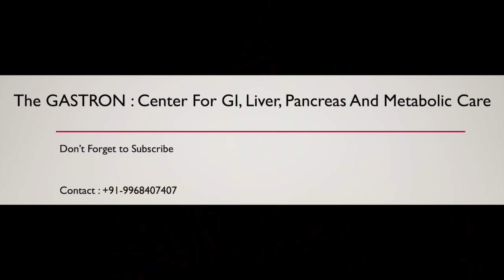Colon cancer in Hindi. Large Bowel, large intestine cancer. Symptoms, treatment, Dr Vikas Singla.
Dr Vikas Singla
Director and Head, Gastroenterology
Center for Gastroenterology Hepatology and Endoscopy
Max Superspeciality Hospital Saket New Delhi India

Colon is the last part of gastrointestinal tract. Rectum is the last part of colon.  Cancers of colon and rectum are common and are combined as colorectal cancer

Colon cancer is common, but is curable also

Risk factors : Single factor is not a cause

1. Age : As the age increases, risk of colon cancer also increases
2. Alcohol
3. Smoking
4. Obesity
5. Diabetes mellitus
6. Sedentary life style
7. Low fibre high fat and high calorie diet, red meat
8. Family history of cancer
9. Genetic causes : lynch syndrome, familial adenomatous polyposis
10. IBD – Crohn’s Disease, Ulcerative colitis
11. Past history of polyps and cancer

Cancer screening : After age of 50, every 10 year colonoscopy

Symptoms
1. Recent change in bowel habits
2. Lower abdomen pain, bloating
3. Blood in the stool
4. Weakness
5. Weight loss

Prevent cancer

1. Avoid smoking/heavy alcohol
2. Exercise
3. Avoid obesity
4. High fiber diet

Diagnosis
1. Colonoscopy and biopsy

Staging:
1. Chest and abdomen CT
2. MRI / EUS for rectal cancer

Treatment is done by team of doctors and support staff
1. Gastroenterologist
2. GI surgeon
3. Medical oncologist
4. Radiation oncologist
5. Radiologist
6. Pathologist
7. Nutritionist
8. Physiotherapist

Treatment
 Rectal cancer
Early stage : Endoscopic submucosal dissection, Transanal minimally invasive surgery
Locally advanced: Chemotherapy, radiotherapy followed by surgery
Metastatic : Chemotherapy followed by surgery
Unrescetable disease : Chemotherapy with or without stenting

Colon cancer : Local spread : Surgery with or without chemotherapy
Unrescetable disease : Chemotherapy with or without stent placement

How to prevent colon cancer

No alcohol, smoking, maintain weight, screening colonoscopy and polypectomy

Colon cancer image
Attribution

# Best treatment of  colon cancer is available at
DGOC, West Patel Nagar, New Delhi and

Best wishes

Vikas Singla